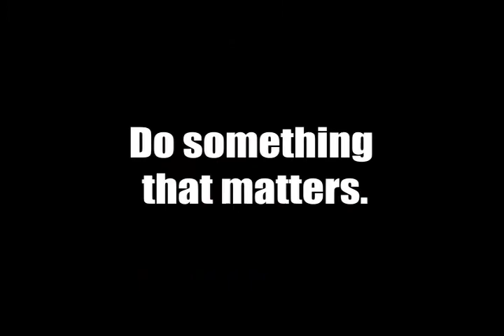PFI commercial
Commercial about Personnel Force Innovation (PFI).